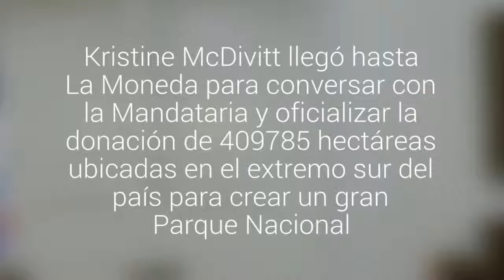Viuda de Douglas Tompkins se reunió con Bachelet para concretar entrega de terrenos al Estado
Kristine McDivitt llegó hasta La Moneda para conversar con la Mandataria y oficializar la donación de 409.785 hectáreas ubicadas en el extremo sur del país para crear un gran Parque Nacional.